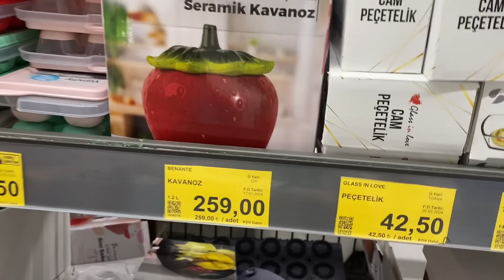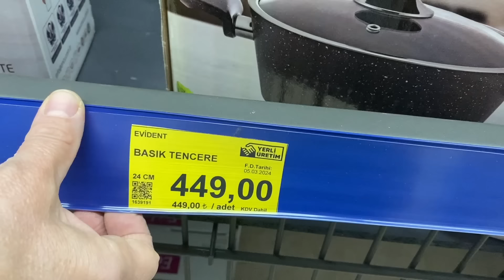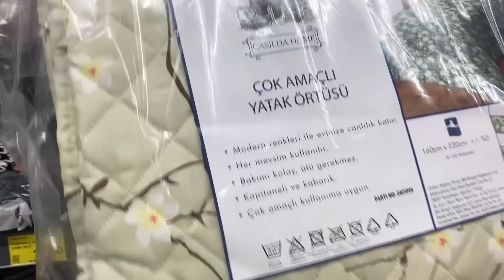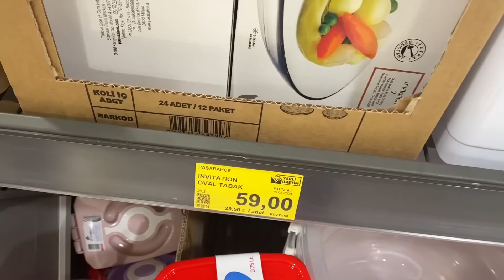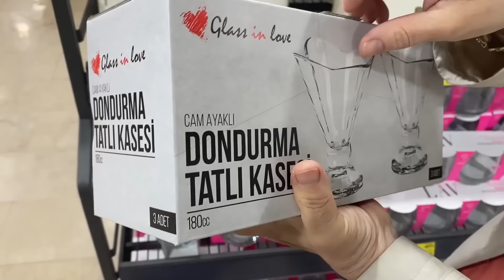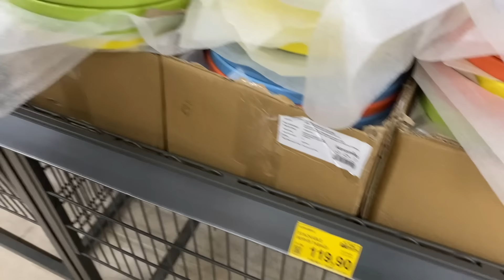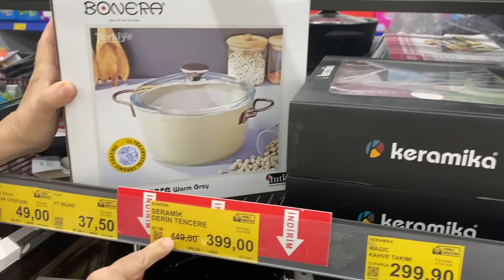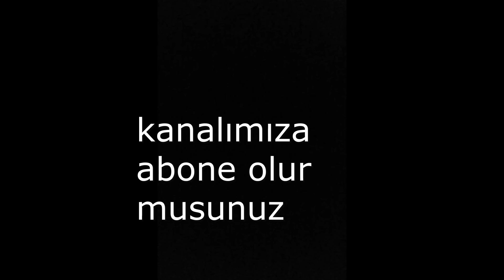BİM'E YENİ GELEN ÜRÜNLER/24 MAYIS ERKEN ÇEKİM//BİM AKTÜEL ÜRÜNLER/BİM/UCUZ ÇEYİZ ALIŞVERİŞİ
BİM'E YENİ GELEN ÜRÜNLER/24 MAYIS ERKEN ÇEKİM//BİM AKTÜEL ÜRÜNLER/BİM/UCUZ ÇEYİZ ALIŞVERİŞİ videoma hoşgeldiniz.

Sevgilerle